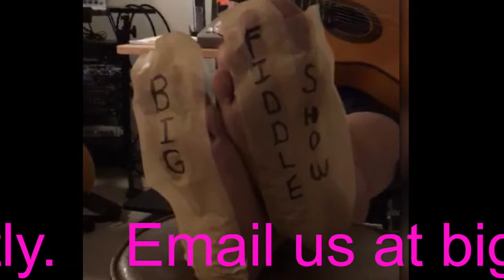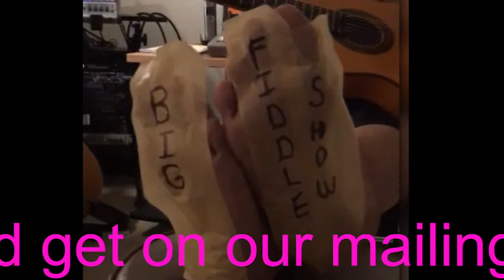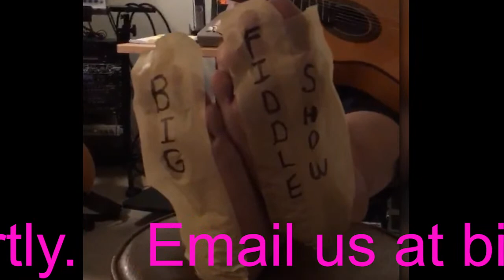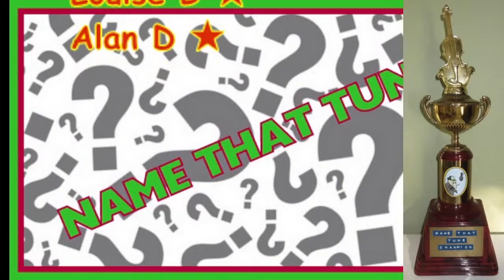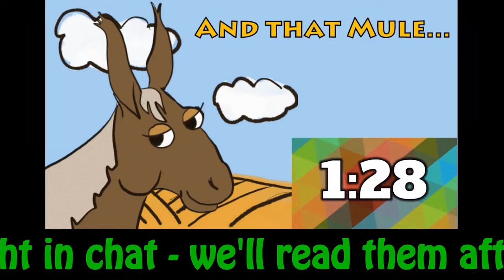Big Fiddle Show No. 140 - Fan Appreciation Night (Dec 16, 8P CST)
Can you believe it's show No. 140 - HOLY COW!! It's Fan Appreciation Night so there will be lots of giveaways, requests played, and more. Yer gonna love it!

Important Links!

Facebook Group – Fans of Patt & Possum & Big Fiddle Show Media